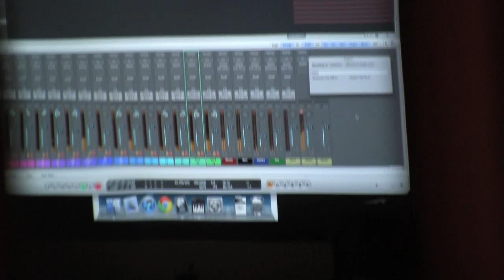Satellite Heart LIVE! Pt.2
Second half of the Satellite Heart set at the Dynoride house party, which also featured performances by Bedroom Sons, The Post Mortems, and of course DYNORIDE!

Audio by Devin of The Post Mortems
Video by Bogatz
Lights by John of Dynoride